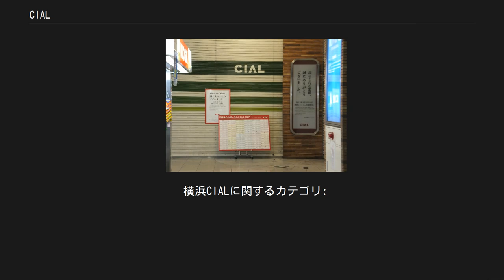CIAL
CIAL（シァル）は、JR東日本グループの株式会社横浜ステーシヨンビルが神奈川県の駅ビルなどで展開する商業施設の名称。
 昭和30年代に相模鉄道が主導した横浜駅西口開発計画で建設された、国鉄横浜駅西口駅舎「横浜ステーションビル」のキーテナントとして、「シァル」（のちの横浜CIAL）の名称で1962年に開店した。
運営会社の横浜ステーシヨンビルはかつては相鉄グループの企業であったが、2004年12月に相鉄ホールディングスが保有株式を東日本旅客鉄道に譲渡したため、現在はJR東日本グループの企業となっている。
 閉館後の横浜CIAL 横浜CIAL（よこはまシァル）は、神奈川県横浜市西区にかつて存在した横浜駅西口の駅ビル「横浜ステーションビル」にあった商業施設。
単に「CIAL（シァル）」とも。
CIAL創業の地である。
同駅周辺一帯の再開発事業により横浜ステーションビルが建て替えられることになり、2011年3月27日をもって全館閉店。
1961年の創業から50年の歴史に幕を下ろした。
 当駅ビルの跡地には再開発ビル「JR横浜タワー」（2020年完成予定）が建設され、商業施設として「CIAL横浜」の開業が予定されており、横浜駅西口においてもCIALの名称が復活する予定である。
 沿革[編集] フロア[編集] 以下は閉館時（2011年3月27日時点）のフロア構成である。
開業当初は屋上に花時計があり、開業時は「花の駅ビル」というキャッチフレーズがあった。
 7階 シァルダイニング（ニューホッペン） 6階 シァルダイニング（レストラン街） ※旧 ボウリング場。
 5階 喫茶店、雑貨店、化粧品店、ドコモショップ 4階 レディースウェア店、雑貨店、靴・カバン店 他 3階 レディースウェア店、雑貨店 他 2階 レディースウェア店、雑貨店 他 ※かつて東急東横線横浜駅が高架であった頃は、渋谷方面のプラットホームをつなぐ改札（シァル口）があった（改札口閉鎖後はバックヤード）。
 中2階 外貨両替、占い 1階 薬局、喫茶店、雑貨店 他 ビームス 地下1階 シァルフードプラザ 食料品店街 周辺[編集] CIAL閉館後の跡地利用[編集] 詳細は「横浜駅#エキサイトよこはま22（横浜駅周辺大改造計画）」を参照 閉館後は隣接地の横浜エクセルホテル東急と共に取り壊され、26階建ての高層駅ビル「JR横浜タワー」（2020年完成予定）として建て替えられる計画である。
なお、同駅ビル内では前述のとおり商業施設「CIAL横浜」の開業も予定されている。
 横浜CIALに関するカテゴリ: